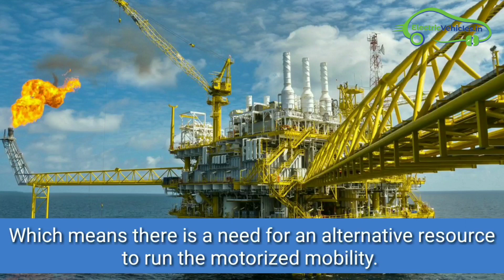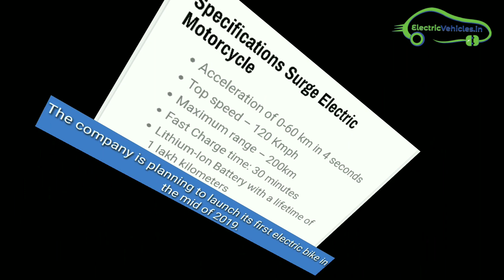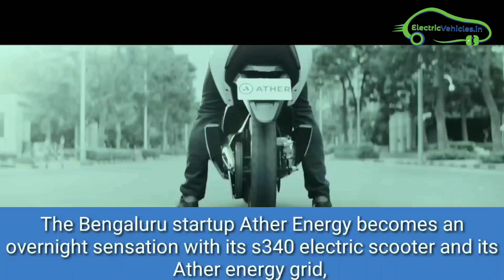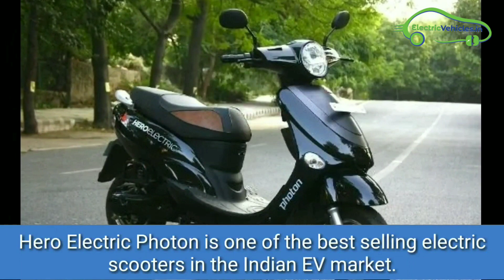Top 10 Electric Vehicle Manufacturers in India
- India's #1 Social Media Network dedicated to EV Industry. We work for the consumer's interest.

This video contains information about top 10 electric vehicle manufacturers in India.

After watching this video you will gain knowledge about the top electric vehicles manufacturers in India.

You can also know about the list of electric vehicle startups using this

You can know about the electric vehicles market in India using this

You can know about the top 10 electric bikes in India using this

Below is the complete list of electric vehicle manufacturers in India

1) Mahindra electric

Mahindra is the only company in India providing electric cars for public ownership.The e2o plus and eVerito electric cars are available in the Indian market. It also launched India's first electric
 van named eSupro.

2) Tata Motors

In association with EESL for India's Mission 2030 electric, Tata Motors to produce 10,000 electric cars for government offices all over India. Tigor EV and Tiago EV are two electric cars manufacturing by Tata Motors .The company successfully released their first unit of 250 tigor Evs to the government officials in India.

3) Hero Motors
Hero Motors is one the most trusted automobile companies in India, the company ranks top in the electric two wheeler sales for the year 2018. Hero Electric Photon is one of the best selling electric scooters in the Indian EV market.

4) Ampere Vehicles Pvt Ltd

Started in 2008, Ampere Electric scooters brought a revolution in the Indian EV industry by introducing affordable personal mobility solutions. Ampere Vehicles Pvt Ltd is famous for low- speed electric vehicles.REO and Magnus 60 are some of the electric two wheeler models from Ampere Electric.

5) Ather Energy

The Bengaluru startup Ather Energy becomes an overnight sensation with its s340 electric scooter and its Ather energy grid, which providing charging infrastructure in the major routes of Bengaluru. Later, the company also launched Ather 450 and Ather 340 electric scooters in the market.

6) Okinawa Autotech Pvt Ltd

Okinawa Autotech Pvt Ltd is famously known as Okinawa scooters is a 100% Indian electric two-wheeler manufacturing company. The company achieved a unique milestone with its praise electric scooter by riding on the toughest motoring road in the world, Khardung La -Mountain pass in the Ladakh region

7) Tunwal E-Bikes

Tunwal E-Bikes producing cheapest electric scooters in India with top notch features. The company recently launched India's First Three Wheel E Scooter STORM ADVANCE.

8) Emflux Motors

Emflux Motors introduced India's first electric Superbike. The super bike was developed by a team of young engineers in 2018. It can run with a top speed of 200 km/h

9) Emotion motors

Surge electric bike from emotion motors is India's first geared electric motorcycle. The company is planning to launch its first electric bike in the mid of 2019.

10) Menza Motors

A Gujarat based electric automobile company named Menza Motors lures the EV loves in India with Menza Lucat electric motorcycle.84% of this electric motorcycle parts have been designed and manufactured locally. The bike is priced at 2,79,999.The company offering free battery for a lifetime.